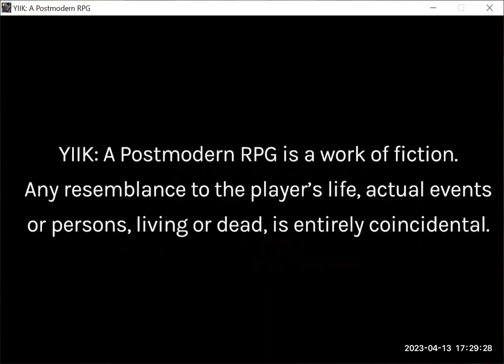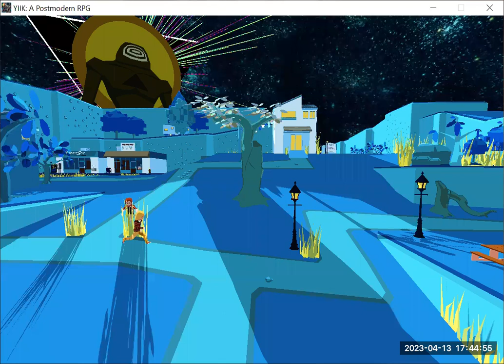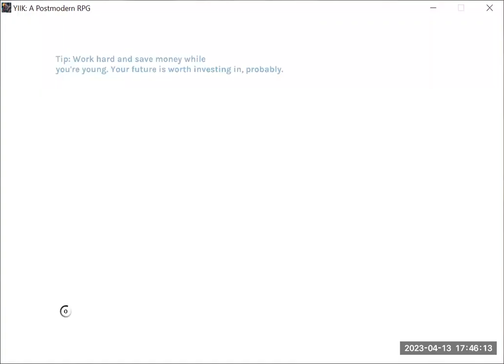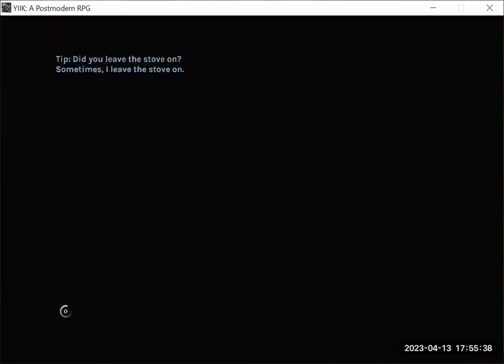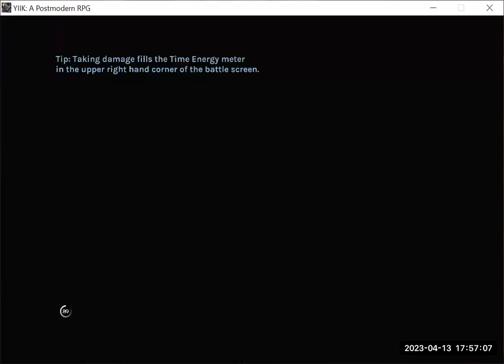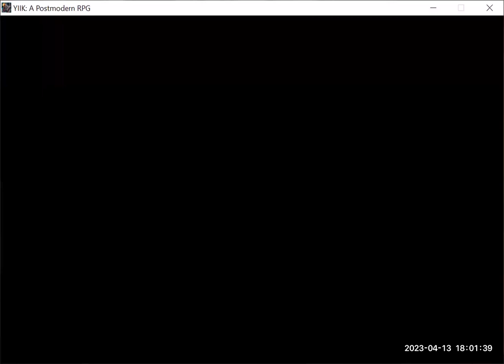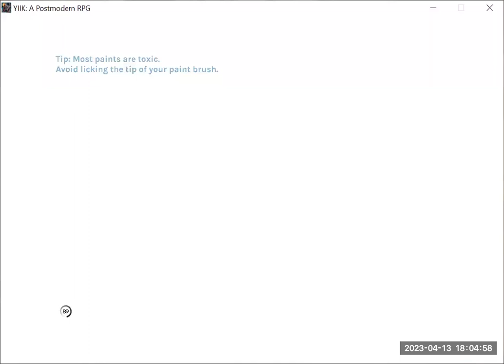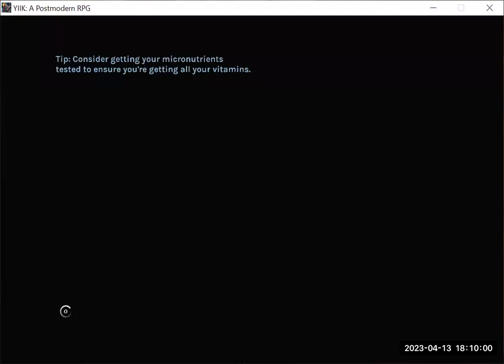Let's Play YIIK - A Postmodern RPG: Part 9